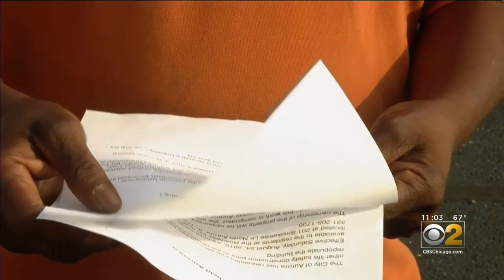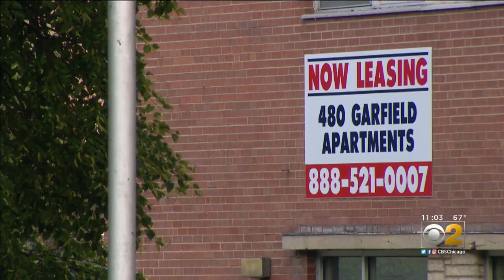Forced Out Of Apartments, And Free Hotel Stay Running Out, Aurora Tenants Face Homelessness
Dozens of people in Aurora will be homeless Monday afternoon, once their hotel stay runs out, after their apartment complex manager forced them out with barely any notice. CBS 2's Audrina Bigos reports.